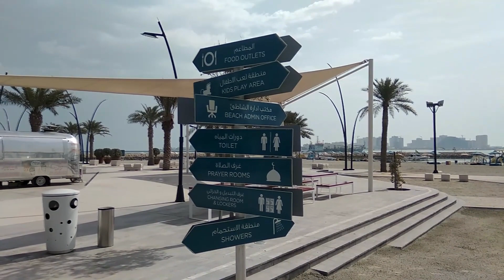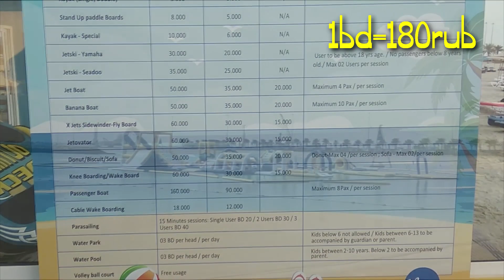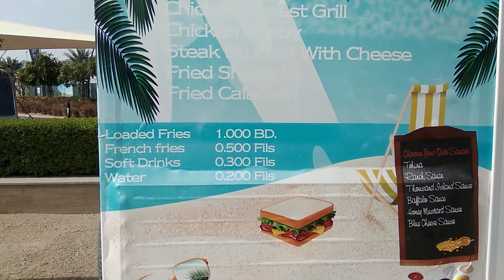Пляжи Бахрейна Marassi beach. Марасси бич. Подробный обзор.